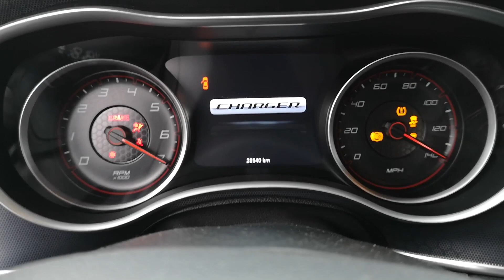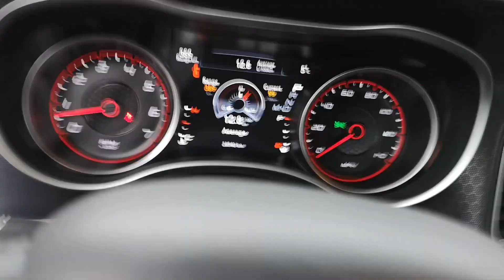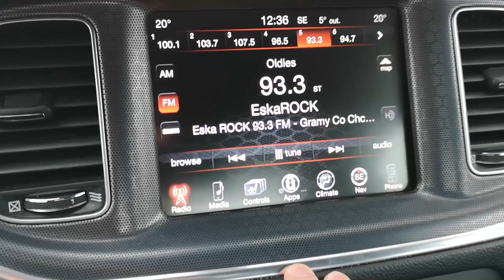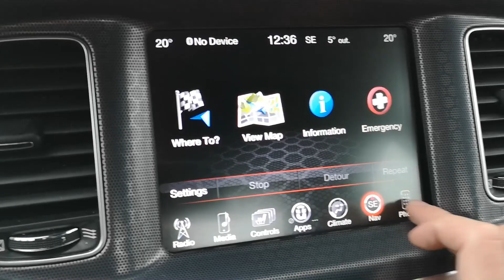Dodge Charger VII 3.6 v6 - silnik, wnętrze, wyposażenie.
Dodge Charger 2016r. Silnik 3,6 v6 296KM. - samochód obecnie na sprzedaż
prezentacja wyglądu, wnętrza, wyposażenia oraz silnika.